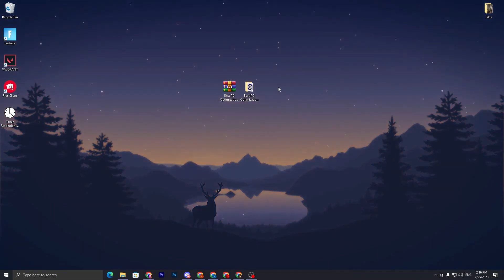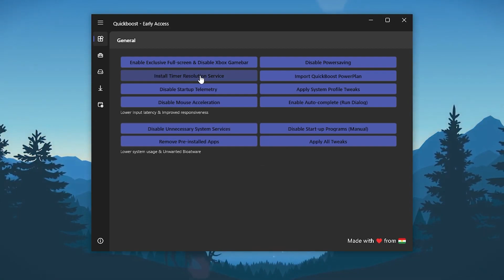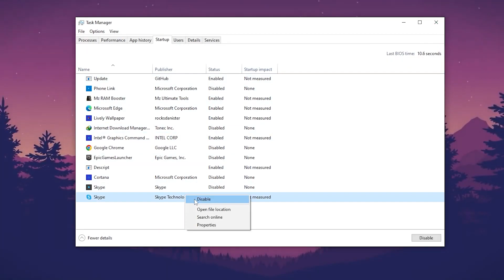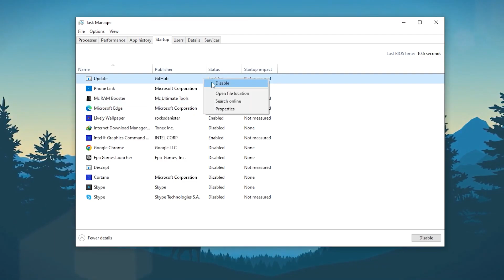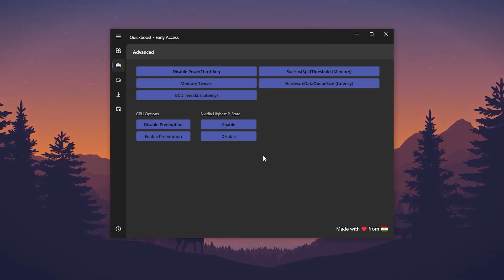THIS PROGRAM GIVES YOU 240 FPS (Windows 10 Optimization)